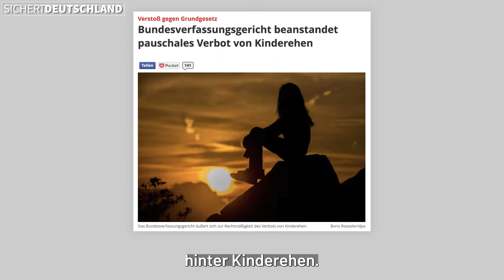Kinderehen jetzt auch in Deutschland legal!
Kinderehen in Deutschland? Nach dem Bundesverfassungsgericht kein Problem. Es hat das pauschale Verbot von Ehen unter 16 Jahren gekippt. So einfach werfen wir unsere humanistischen und zivilisatorischen Errungenschaften weg und beugen wir uns Traditionen aus dem Mittelalter, nur um Zuwanderern, die ihre Kinderbräute mit ins deutsche Sozialsystem mitnehmen wollen, entgegen zu kommen!